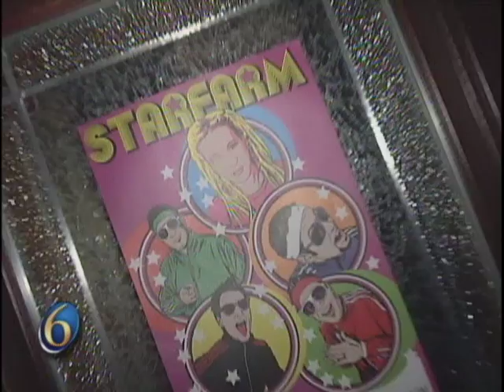Evan Pinsonnault and Starfarm do "The Safety Dance"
WLNS TV-6 Morning Anchor Evan Pinsonnault joins the hit Lansing 80's cover band "Starfarm" for a special "Pick a Place" performance at Dublin Square in East Lansing.  You can watch if you want to, you can leave your friends behind! But if you're friends don't watch and if they don't watch, then they're no friends of mine :-)